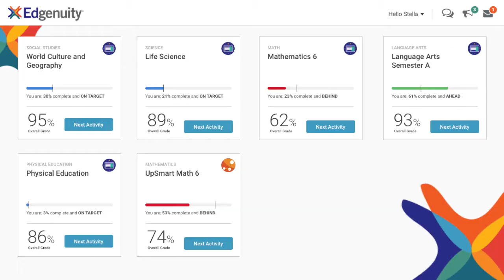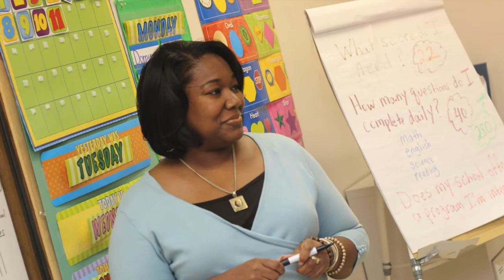Chatham Education Options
This short video explains Chatham's education options for the 2020-21 school year, including Chatham's Correspondence Program, Chatham Virtual School, and In-person education options.